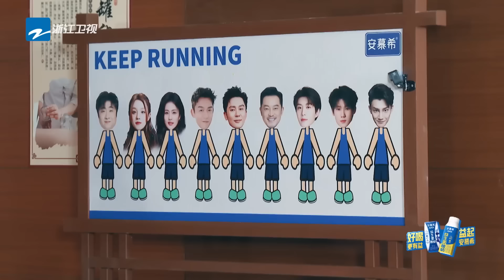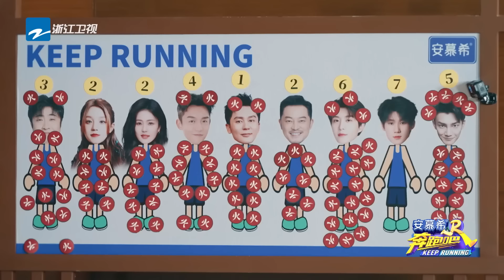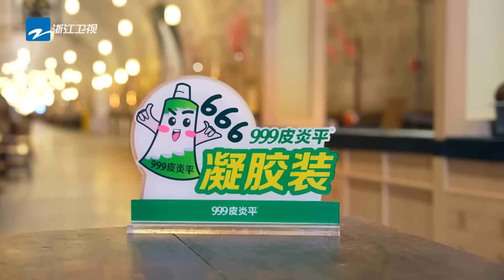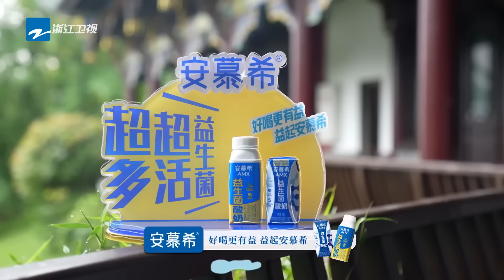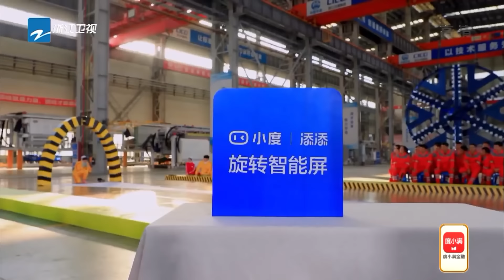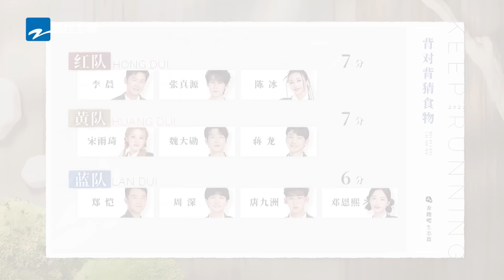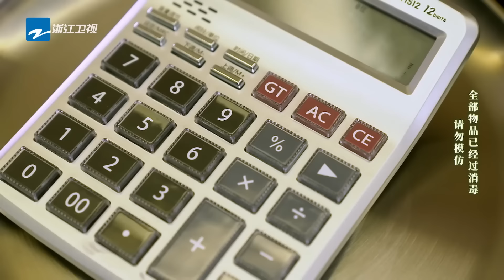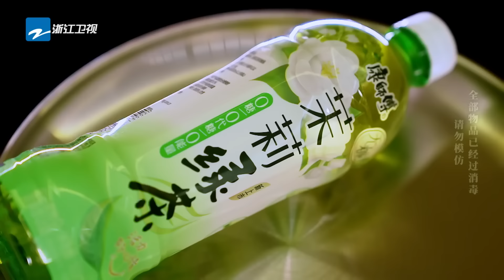忙是幫了 笑料也有了！ 范丞丞仿佛下一秒就要拉着白鹿「起飛」 沙溢幫范丞丞拔罐拔出「火腿披薩」 魏大勛拉完秦霄賢也把褲子給他脫了 | 奔跑吧